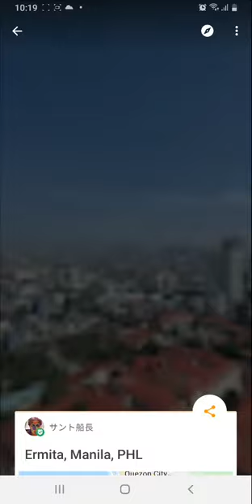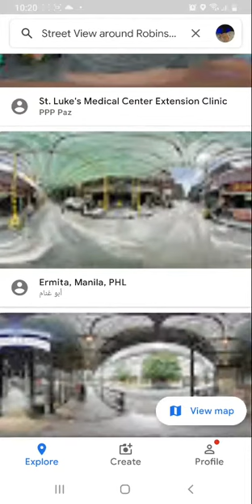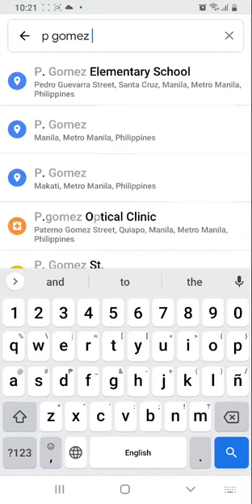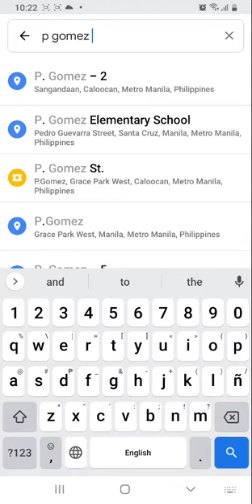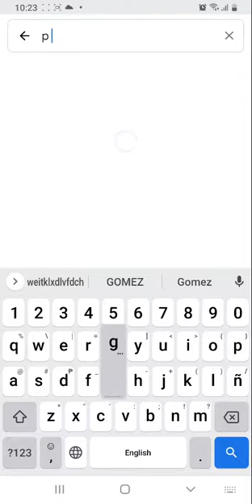olo wkr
olo we 76 tf